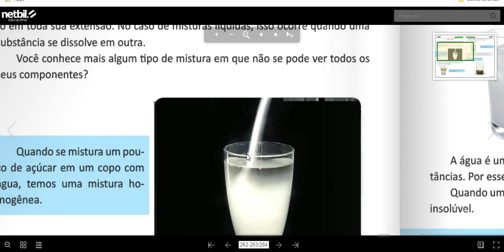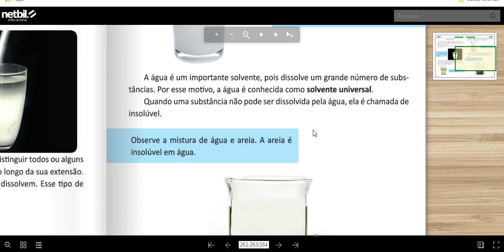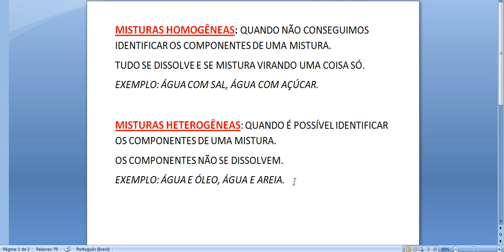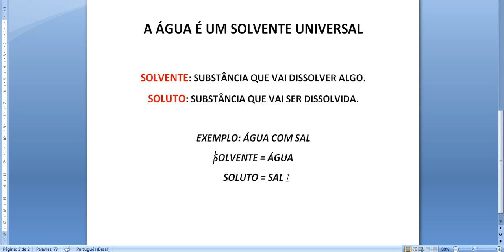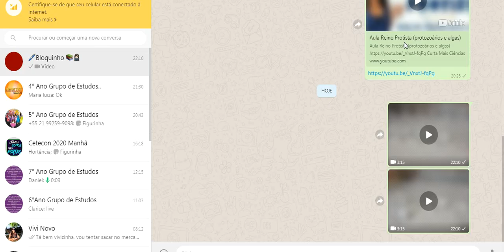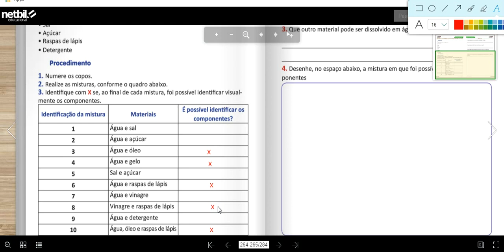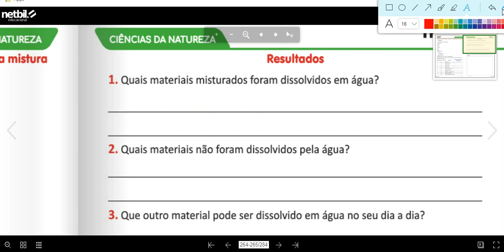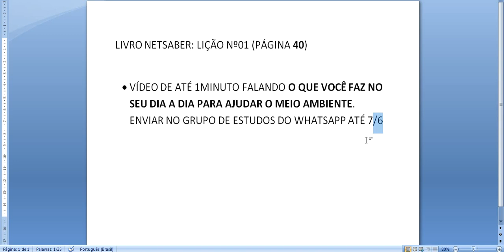Aula ciências 4ºano - Misturas líquidas